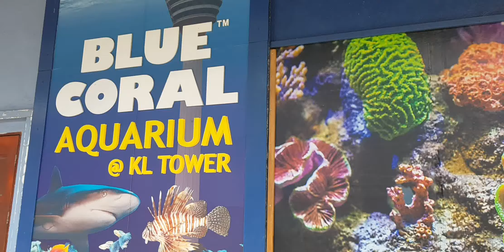해외 아쿠아리움 방문 영상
KL Blue Coral Aquarium Monster River Fish (말레이시아 쿠알라럼프 아쿠아리움 몬스터 리버 피쉬 대형 육식어 )